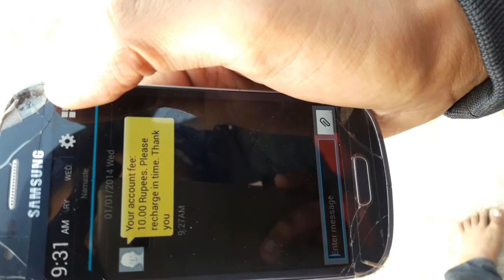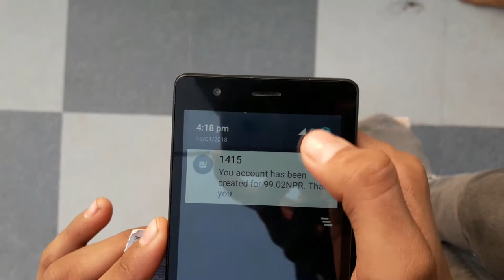Comedy recharge prank....😁😁( Enjoy every moment)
Founder: Pujan Subedi
Artist: Pravesh Bhandari , Pujan Subedi.
Cameraman:Prshant Gaire ,Pujan..
Editors: Suman Shrestha, Shubhanga
Helper: Aadrash Belbese
Concept: Suman Shrestha
Team:Prashant Gaire,Pravesh Bhandari,,Suman Shrestha, Aadrash Belbase ,Pujan Subedi
       So guys we r Nepali Young Entertainers and its our first youtube comedy video. We know that we r not so perfect. But hajurharule hamlai feedback diyera help garnuhunxa vanne hope xa...Mistakes tw xa but manxele mistake batw nai sikxa .😑🙂
     So guiz we will hope that u all will support us and love us.( Enjoy every moment)